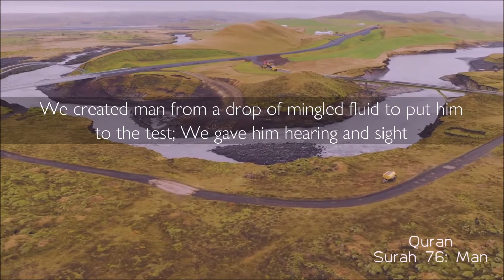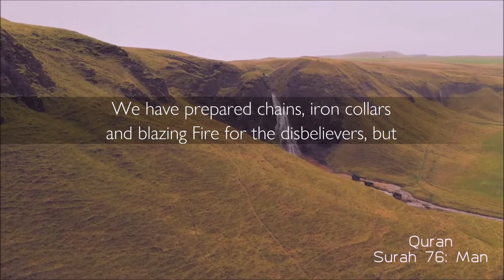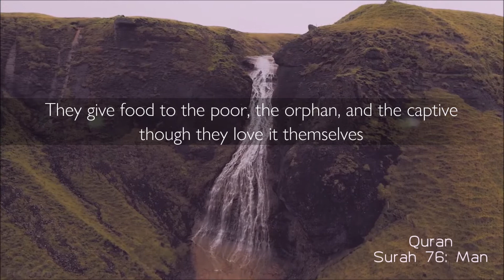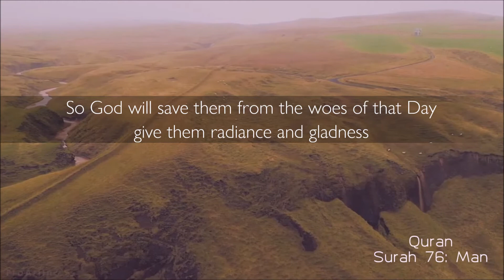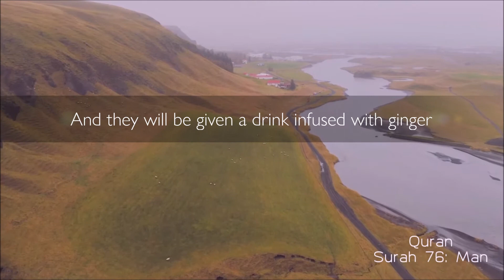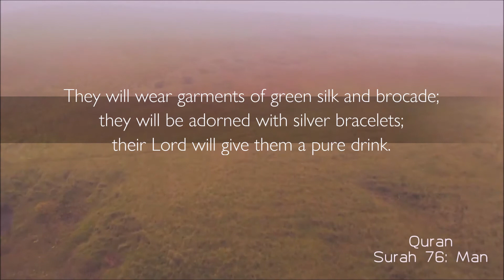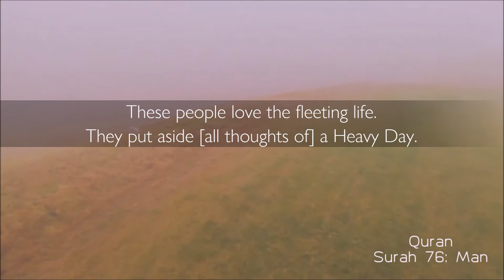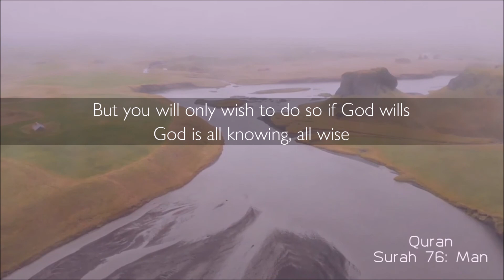Quran: سورة الإنسان (Surah 76 - Man)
تلاوة: الشيخ الحصري

This Surah is called Ad-Dahr as well as Al-Insan after the words occurring in the first ayah.